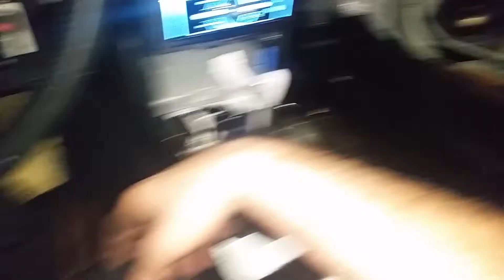350z system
Did this one for a customer big 3 upgrade kinetic battery planet audio 4000w mono block pyle 1000w 4 channel pyle highs and mids 1 re 10 slams pretty good for 1 10 RIP Nathan Marsh thank you for your service! miss ya man!